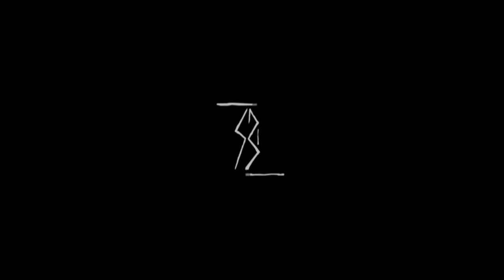Movie Studio and Company Logos Compilation 14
This is a compilation of Movie studio, company and distributors logo's, intro and identity. (14)